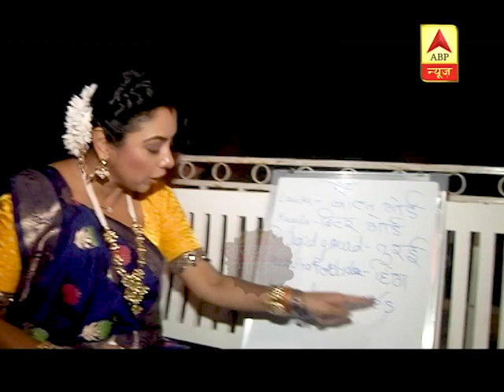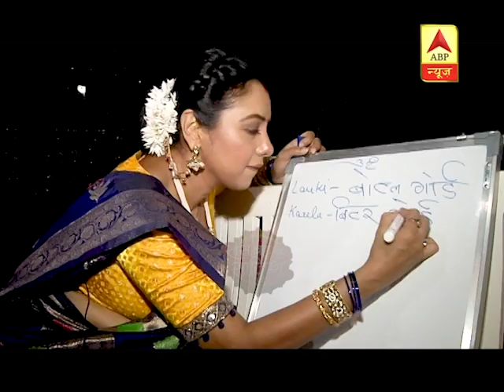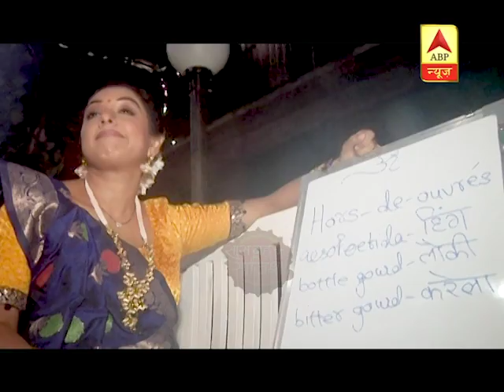Rupali Ganguly Aka Monisha Missing Her On-Screen Mother-In-Law | Saas Bahu Aur Saazish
Watch the special episode with Rupali Ganguly aka Monisha from Sarabhai VS Sarabhai. She is missing her former on-screen mother-in-law since she used to give her tips on pronunciation. ''I lost 12 kgs in 3 months during the show, which is very good'', says Rupali Ganguly in an interview given to SBS.